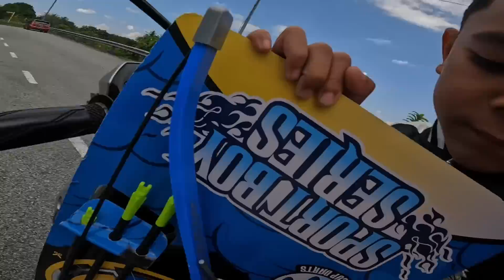Balik sekolah terus pau papa mainan baru lagi…😅